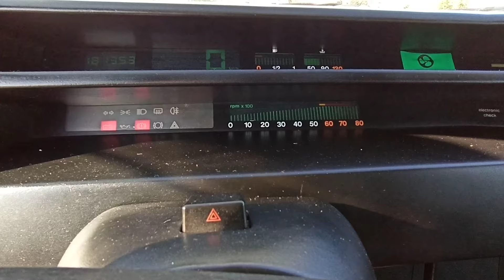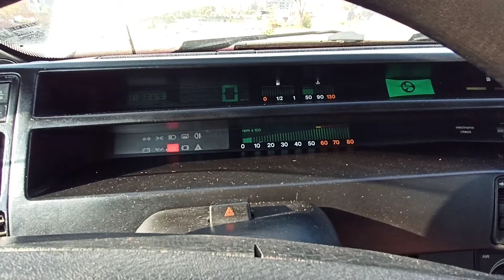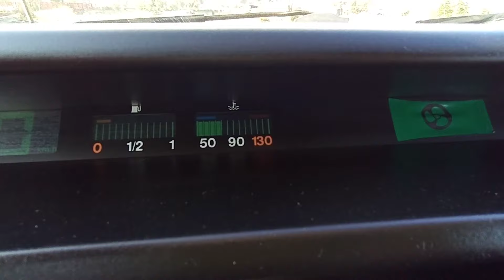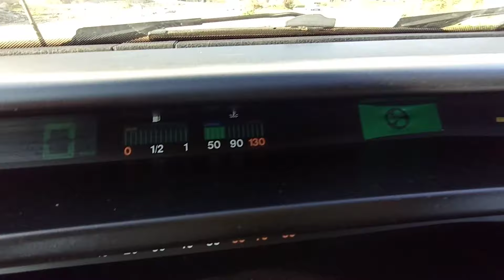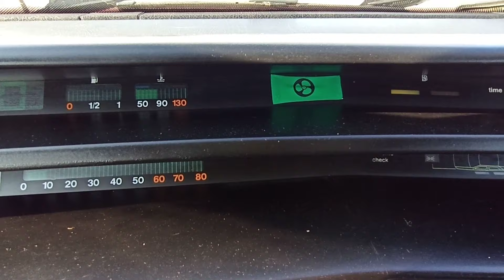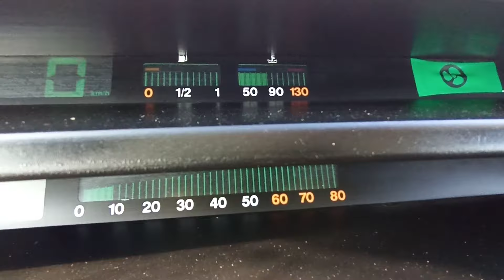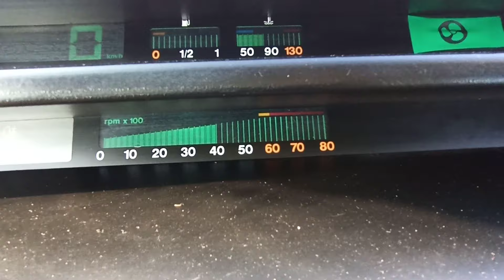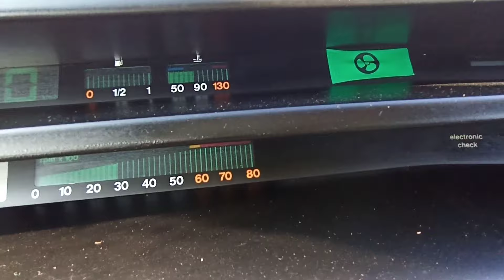Kalorifer Neden Isıtmaz ? / Kalorifer soğuk üflüyor / Kalorifer ılık üflüyor / Kalorifer Peteği